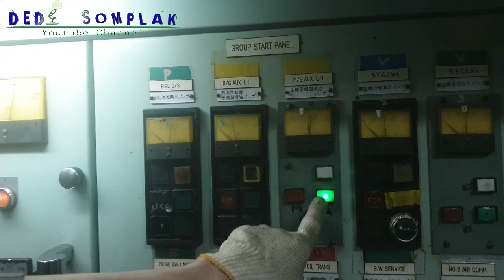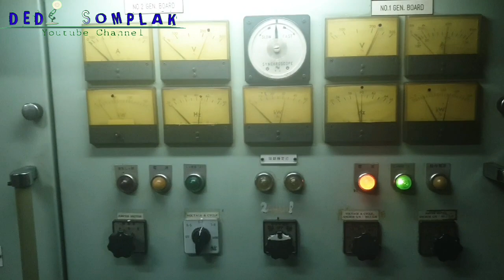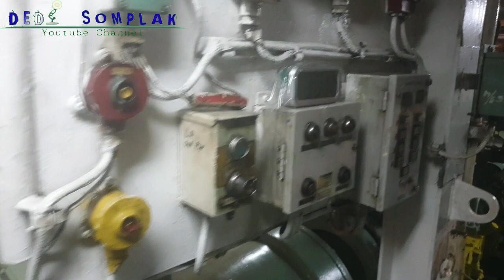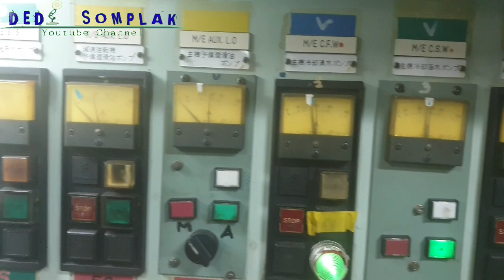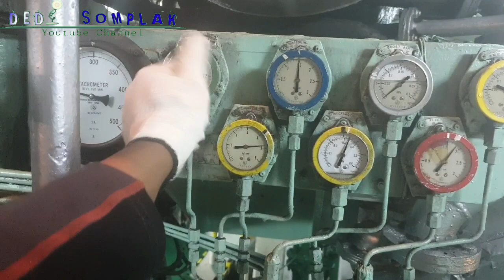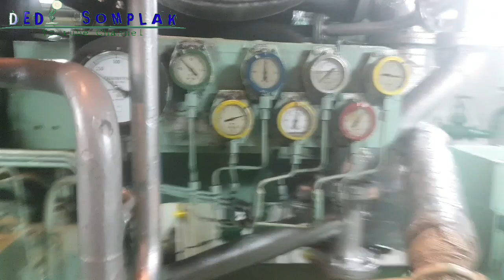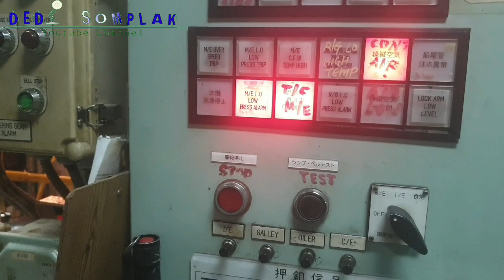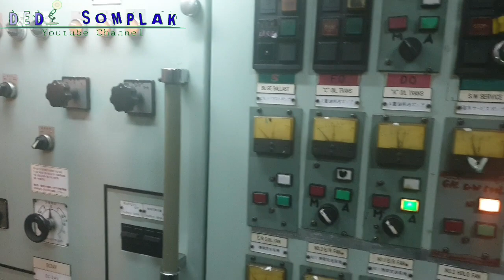START MAIN ENGINE PROCEDURE || HANSHIN 1000 || SM 3 || FLAG SOUTH KOREA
PROCEDURE START MAIN ENGINE || HANSHIN 1000 || SM 3 || VLAG SOUTH KOREA
How to Operate Start Main Engine Hanshin 1000 at Ship MV SM3 Flag South Korea With Oiler